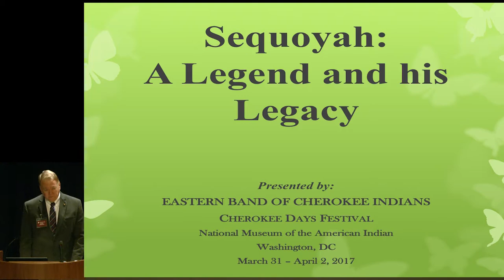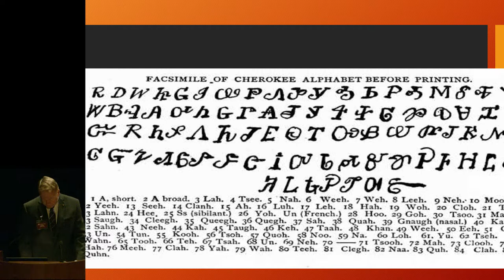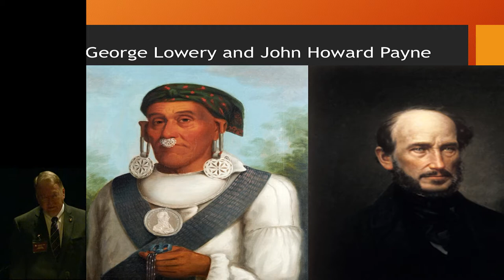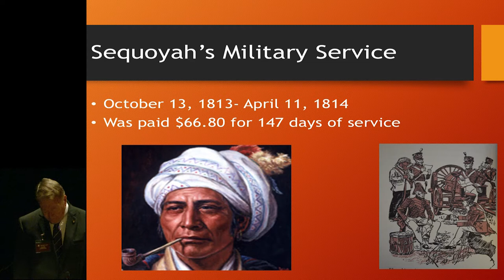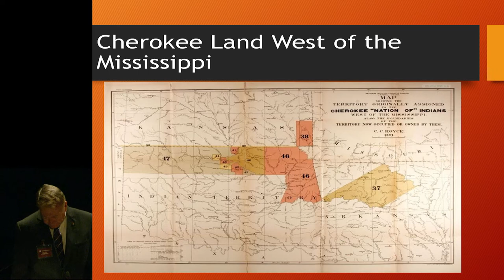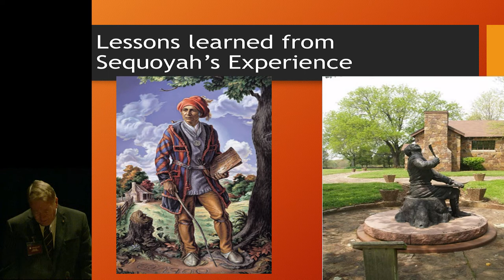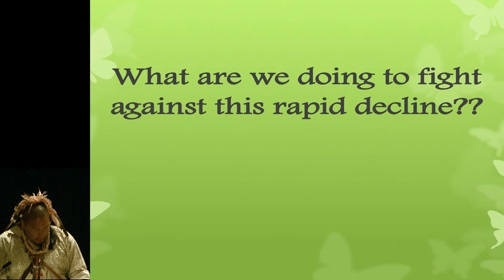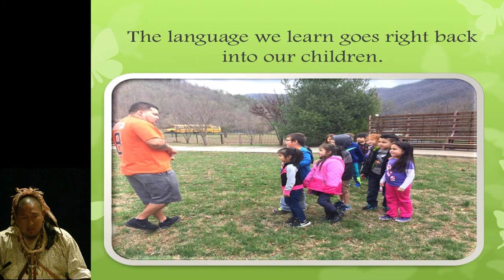Cherokee Days 2017 - Sequoyah: A Legend and His Legacy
The museum's fourth annual Cherokee Days Festival brings together members from the three federally recognized Cherokee tribes (Cherokee Nation, United Keetoowah Band of Cherokee Indians and the Eastern Band of Cherokee Indians) to celebrate and share their culture, history, and arts with the public. In this segment, Duane King discusses the life and legacy of Sequoyah, creator of the Cherokee syllabary, and Micah Swimmer of the Eastern Band of Cherokee presents the Cherokee language immersion program at the New Kituwah Academy. This performance was webcast live and recorded on March 31, 2017 in the Rasmuson Theater of the National Museum of the American Indian.